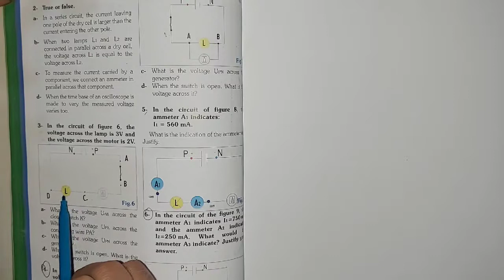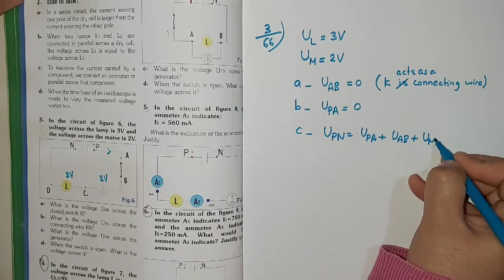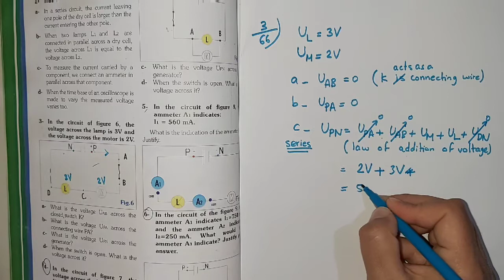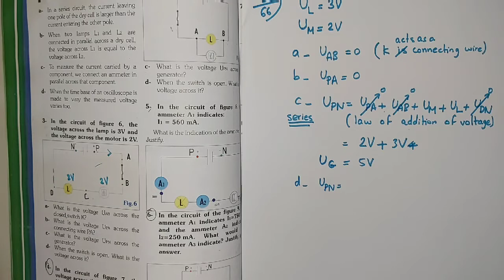DC Voltage Ex.3 Pg.66